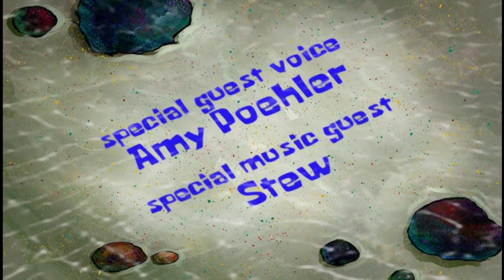SpongeBob - Have You Seen This Snail? title card - Bosnian, my fandub